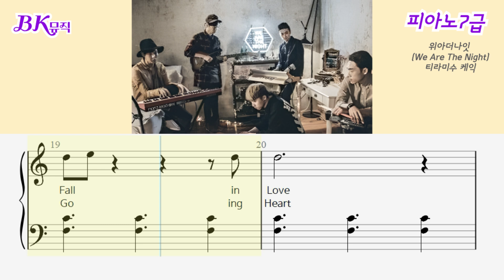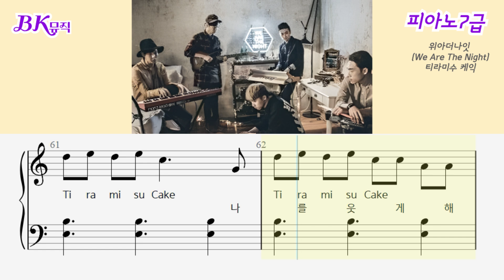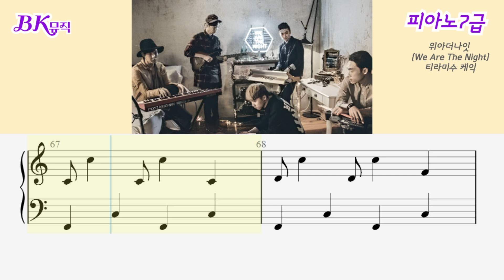위아더나잇(We Are The Night) - 티라미수 케익 ♩=123(7급) 원키Ckey 피아노악보5P[ BK뮤직실용음악 ]